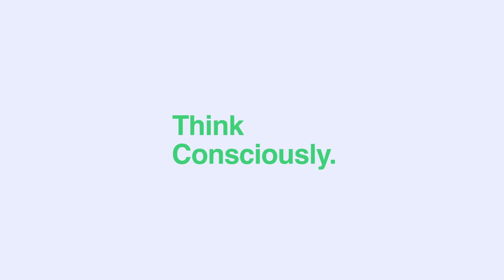Clan Earth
Priyanka tells us how Clan Earth creatively  make a positive impact